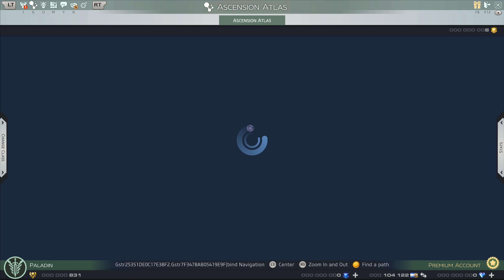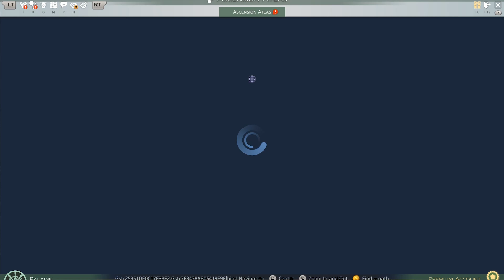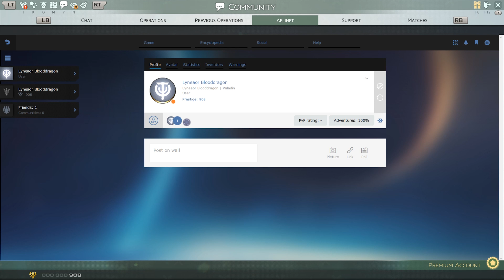SkyForge Collection #9 - Idola Digs Ending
Game Info:
Game: SkyForge
Developer: Allods Team, Obsidian Entertainment
Publisher: My.com

My account is upgraded to have more vehicles than I would usually have, but I still don't have everything.